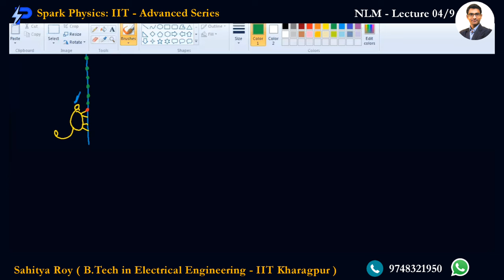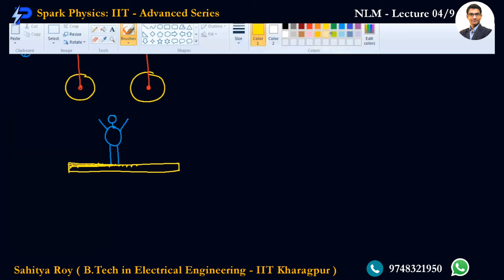Newtons Laws of Motion Lec 04/9 | Spark Physics:IIT-Advanced Series| Class XI | Sahitya Roy(IIT KGP)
🎯 Topic : Weigh Machine and Lift Problems,Spring

🤔📚👉 Ask your Doubts:
✔️📚👉 Get Notes Here:
✔️📚👉 Chapter-wise Practice Papers:

✔️ Topic Name: Newtons Laws of Motion (Lecture 04 of 9) : Weigh Machine and Lift Problems , Spring